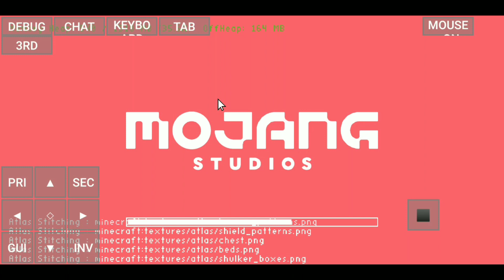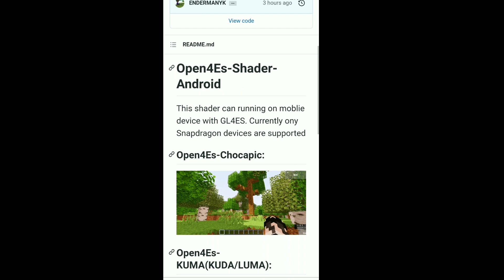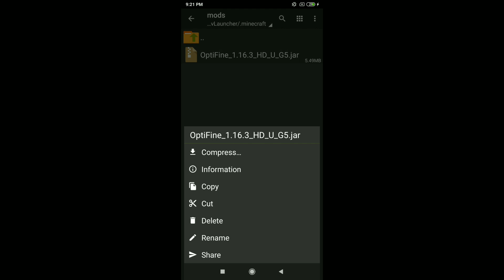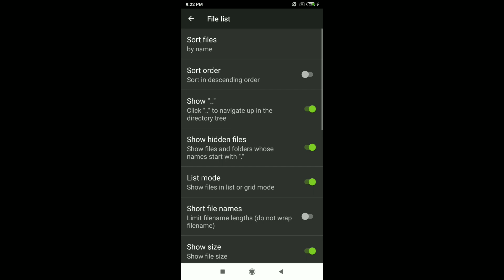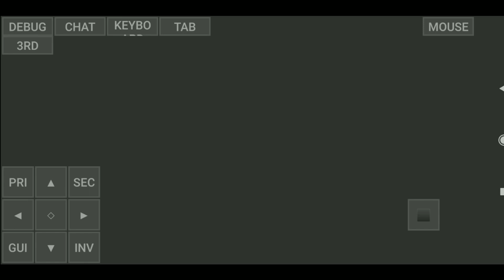Shader for Minecraft | Rtx shader for Minecraft | Roargaming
Shader pack for Minecraft
Rtx shader for Minecraft
Roargaming

How to apply for shoutout

Link

credit

redstone mansion
redstone house
modern redstone house
technology House
security house
safest house
craftable mobs
craft mobs
necromancy mod in Minecraft pocket edition
necromancy
notch temple in Minecraft
notch
notch redstone build
Minecraft owner
Liveinsaan worlddownload
BBS
Minecraft
World download